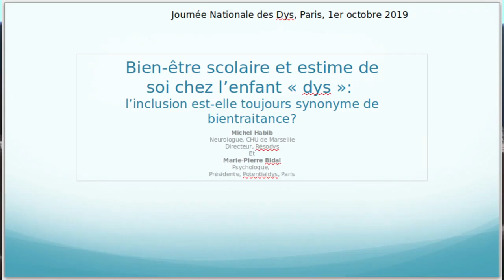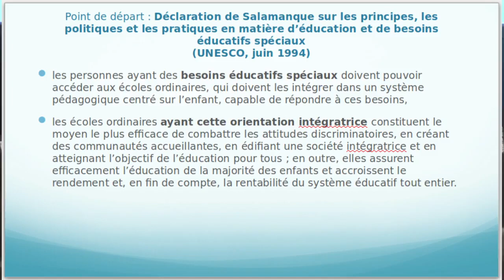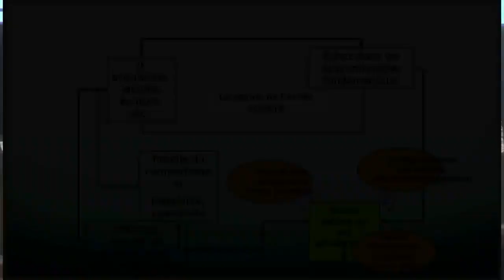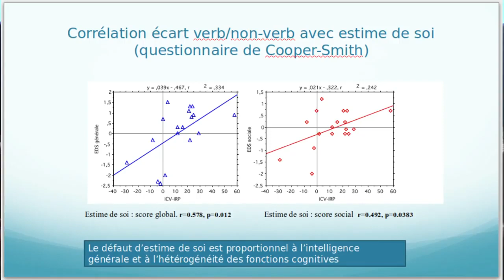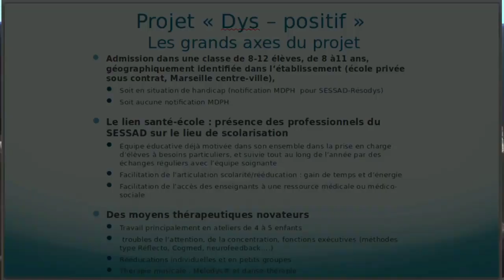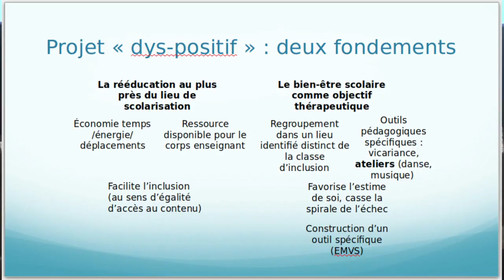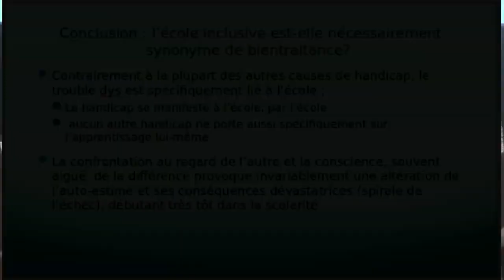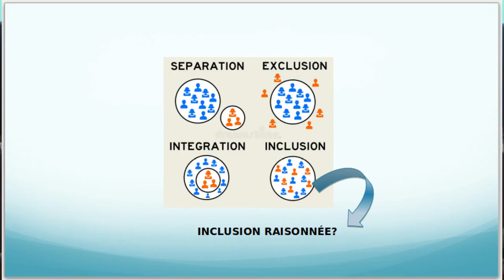Bientraitance pédagogique et EMVS - Bien-être scolaire et estime de soi chez l'enfant Dys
Conférence à la 13ème journée Nationale des DYS, le 1er octobre 2019, Bibliothèque du Centre Georges Pompidou, Paris